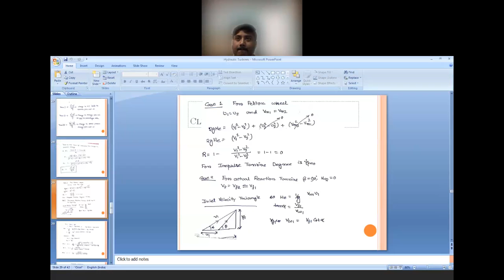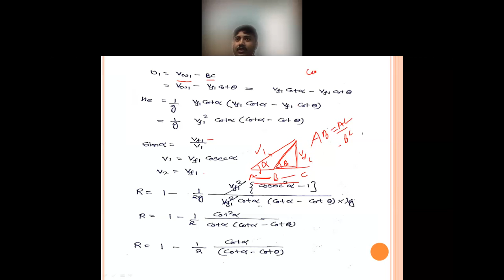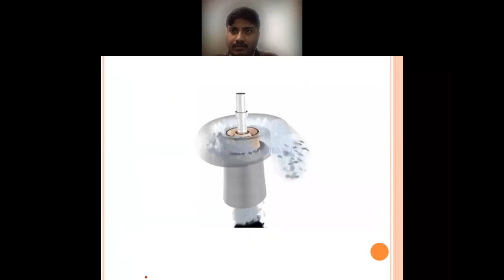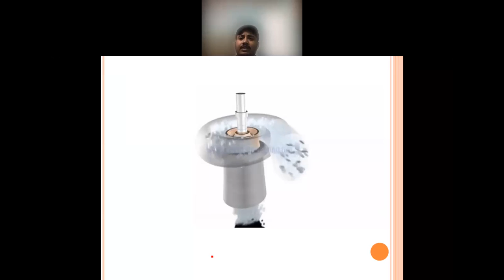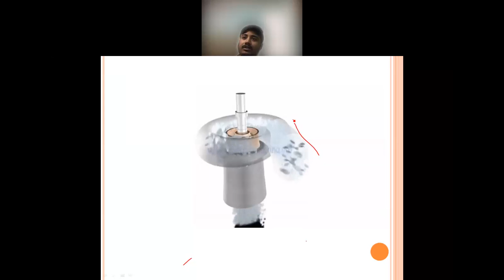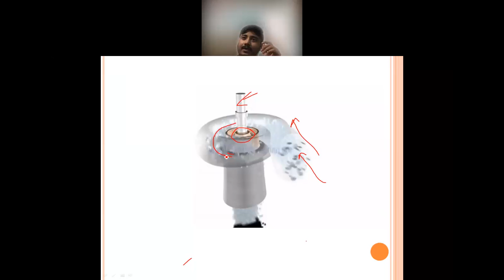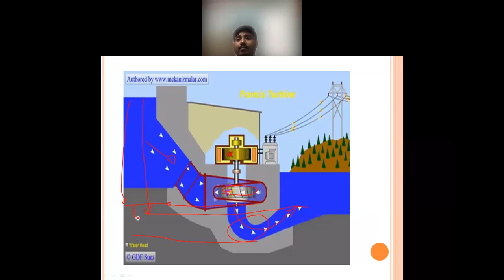Fansis turbine Kaplan Turbine